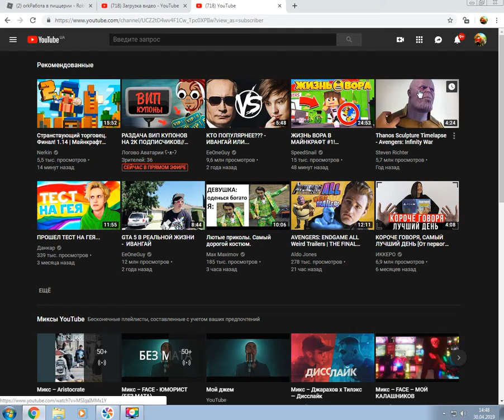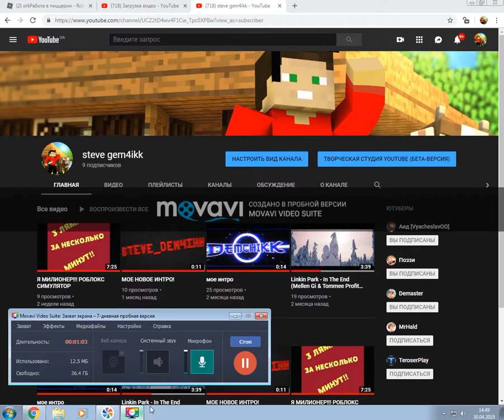ОЧЕНЬ ВАЖНОЕ ВИДЕО!!!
СЕГОДНЯ Я ВАМ РОССКАЖУ ПРО ВИДЕО!